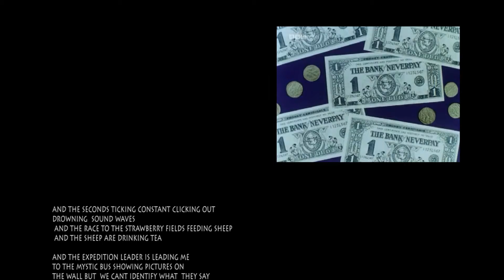Poler Bear Space Machine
Me And The JAXTR Jamin